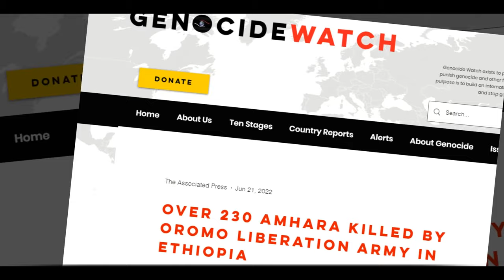Amharas Informal Response to US Ambassador To Ethiopia [cc- State Department ]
Ethio chronicles
Ethiopian history documentary
Ethiopian Muslim
aba serekebirhan
abiy ahmed
Shimeles
Jawar
aba zeradawit
abbay tv
abebaw desta
abel birhanu
abenet geberemeskel
abenet gebremeskel
abiy ahmed in tigray
abreham afworki
abrham belay
abrham gebremedhin
abune mathias
abune sawiros
adanech abebe
agegnehu teshager
al jazeera ethiopia
alamudi
alem gebrewahid
alula solomon
amanuel ghebreigzabhier
amara
ambachew mekonnen
ambassador wondimu
amhara
amhara south africa
anchor media
anchor mesay mekonnen today
andargachew tsige
andualem gosa
asab port
aster aweke
aster aweke dallas
bbc ethiopia
bekele gerba
belayneh kinde
birhanu jula
bure
challa bultum
daniel kibret
debre tabor
dembecha
demeke mekonnen
doctor ejegayehu shibabw gigi
doka
eden gebresilase
eleni gebremedhin
emebet woldegebriel
ensaro cement factory
eotc synod
ephrem tamiru
eritrea
eritrea festival
eritrean music
esat
ethiopia muslim
ethiopian athletics
ethiopian gospel
ethiopian history documentry
ethiopian muslim
etv
ewedishalew addis
fana bc
fano
feta daily
fidel lounge
fikru regasa
finote selam
gedu andargachew
getachew reda
getachew reda bahir dar
gojam
gonder
gonder song
gosaye
gurage
haile silase
injera
israel dansa
israel ethiopia community
iyu chufa
jaal marro
jule mebratu
julie mebrahtu
kassahun misganew
keria ibrahim
kibebew geda comedian wife
kobi
lidetu ayalew
lij michael
mahder assefa doka film
mahlet alemshet
mamo meheretu
mehari degefaw
mekane eyesus
merhabete
merhawi kudus
mesay mekonenn
mesfin aman
meskerem abera
monjorino
most viewed ethiopian music
mulualem tadesse
nadia kassa
natnael tesfatsion
nestanet workneh
nisrochu
obn
obs
omn
oromo
sawa eritrea
selam tesfaye
selamawit
serekebirhan
shabia
shimelis abdisa
sofia
somali
tadese worde
tamagn beyene
Israel Dansa
zemedkun Bekele
wollo
worku aytenew
teddy afro
teddy afro esfna 2023
teff
temesgen tiruneh
tesfahun gebeze
teyeba hassen
tigray
tigray music
tigray synod
tigray synod axum
tsadkan gebretensae
tsedenya gebremarkos
tsefaye sima hahu weyem pe pu
tsfna
ukrain
wello
wolkait
yaya ze lideta
yohannes buayalew
yohannes buyalew
yonathan bit
zare min ale ethio 360
zebiba girma
zehabesha
ማህሌት አለምሸት
አረጋ ከበደ  arega kebede
ደሳለኝ በላቸው  desalegn belache